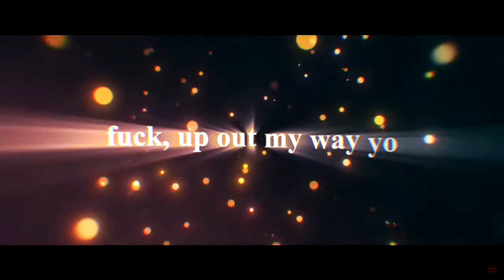MAKI ZENIN RAP | "SUFFER!" | Ham Sandwich (prod. Inoue-kun) [Jujutsu Kaisen AMV] DB Reaction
STREAM MY MUSIC ON SPOTIFY